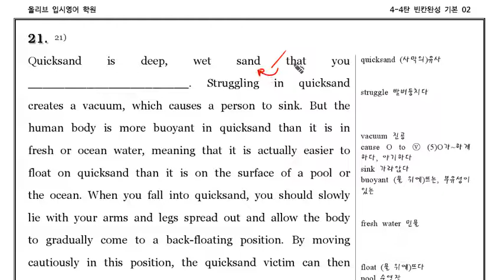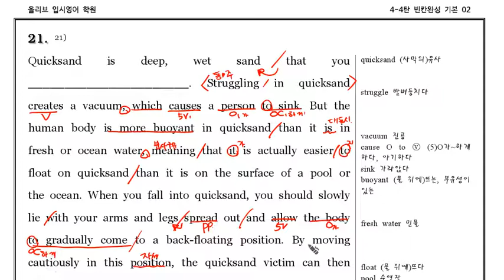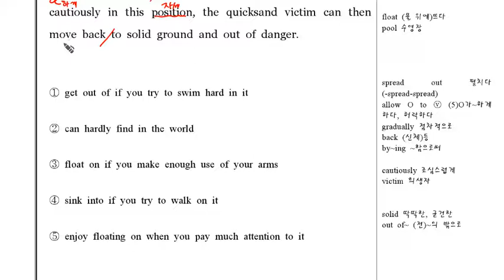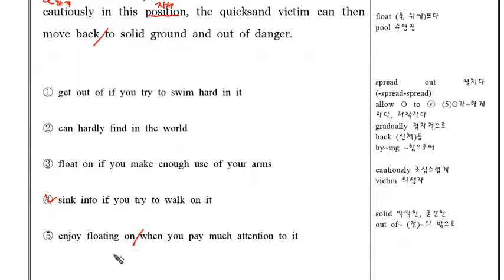4 4탄 021